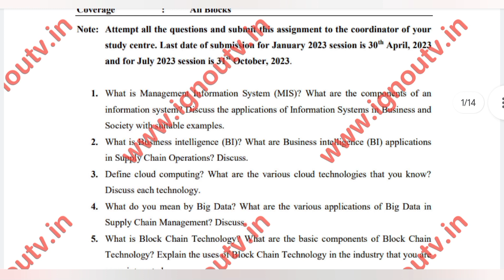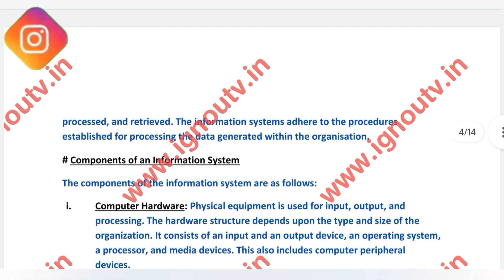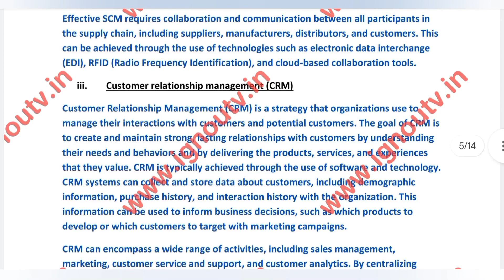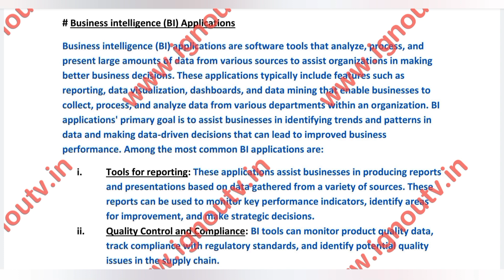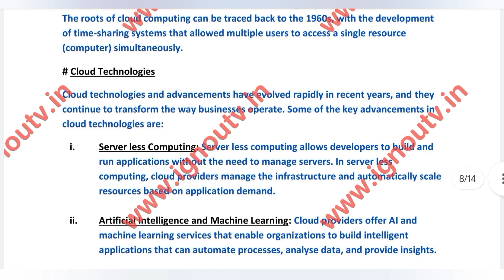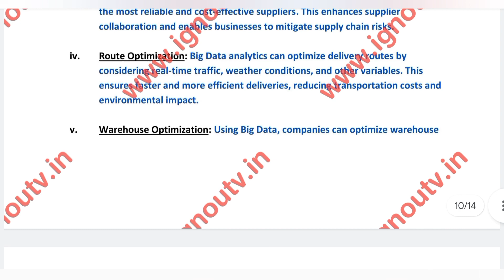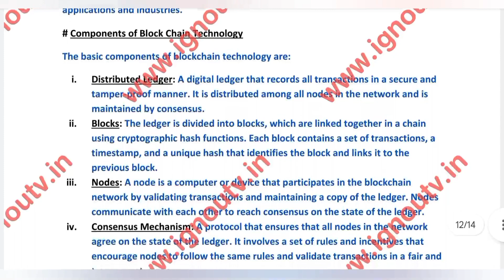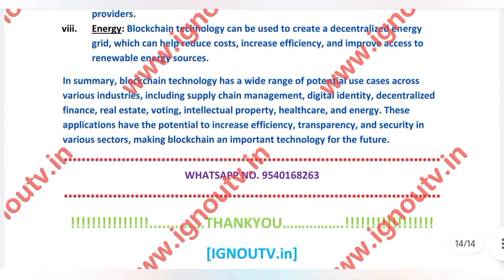IGNOU MMPO-04 Solved Assignment July 2023 [FREE] || IGNOU MBA || PGDIOM || IGNOU TV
Video Highlights
00:00 Intro
00:06 Question Paper
00:52 Front Page
01:18 Answers
16:57 Outro

Medium - English
Session - July 2023
Subject Code - MMPO-04
Subject Name - [ Management Information Systems  ]
Programme Code -MBA [ Master of Business Administration ]
PGDIOM [ Post Graduate Diploma in Operations Management ]

Note: Attempt all the questions

Ques1. What is Management Information System (MIS)? What are the components of an information system? Discuss the applications of Information Systems in Business and Society with suitable examples.

Ques2. What is Business intelligence (BI)? What are Business intelligence (BI) applications in Supply Chain Operations? Discuss.

Ques3. Define cloud computing? What are the various cloud technologies that you know? Discuss each technology.

Ques4. What do you mean by Big Data? What are the various applications of Big Data in Supply Chain Management? Discuss.

Ques5. What is Block Chain Technology? What are the basic components of Block Chain Technology? Explain the uses of Block Chain Technology in the industry that you are more interested.